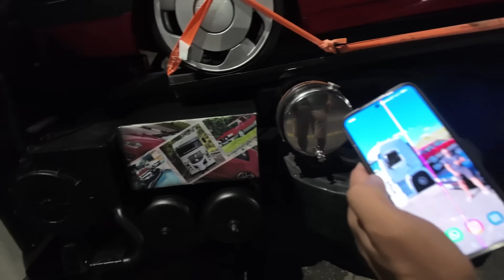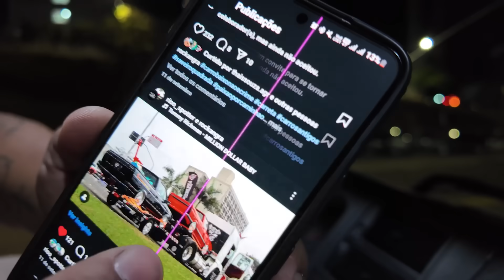KIT DOS SONHOS! CAMINHÃO REBAIXADO QUE LEVA UMA SAVEIRO EM CIMA + VOYAGE NA CARRETINHA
Hoje vamos assistir esse conteúdo insano! Imagine um cavalinho só para passear onde o proprietário adaptou uma plataforma fixa só para levar a saveiro em cima e de quebra ainda arrasta uma carretinha com um voyage! é ou não É o kit dos sonhos?
Gostou? então estrala o LIKE para fortalecer nossa dedicação e até mais com muito conteúdo diferente
7008films o canal dos sonhos